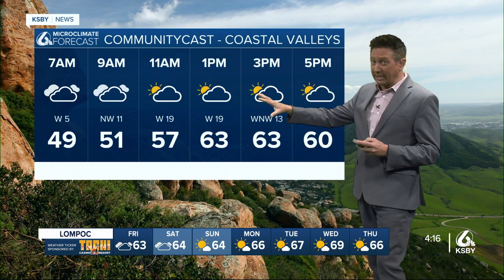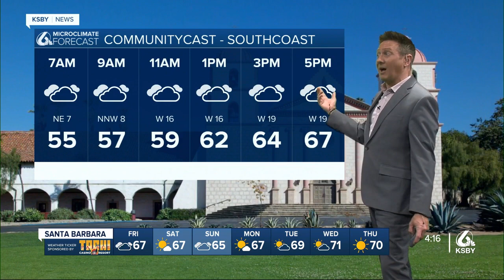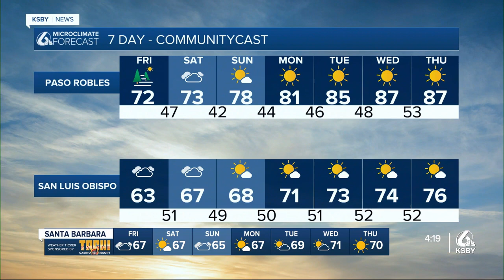Temps cool into the holiday weekend and warm coming out of it